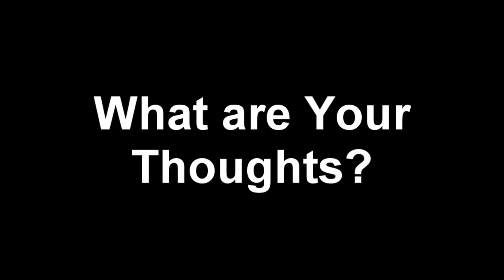MW3: Homecoming, School Events, Relationships (15-1)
15-1 SnD on Village Final Score